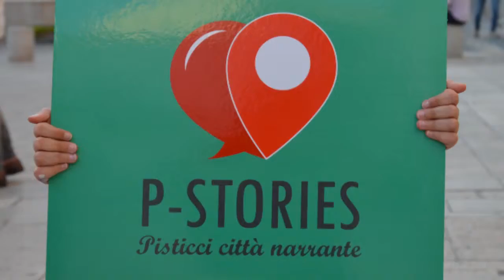P stories it's me